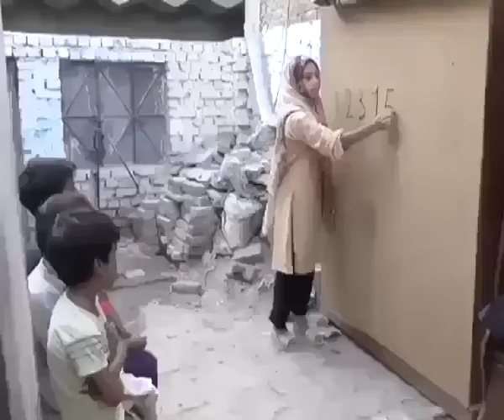سپریم کورٹ کے ظالمانہ فیصلے کے تحت برطرف سکھر سے تعلق رکھنے والا سینیرکیمرہ مین اصغر علیشا کی کہانی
سپریم کورٹ کے ظالمانہ فیصلے کے تحت برطرف 17000 سے زیادہ ملازمین کی دل  ہلانے والی کہانیاں